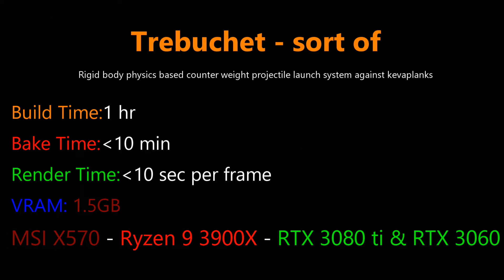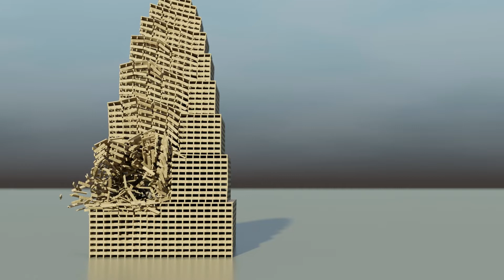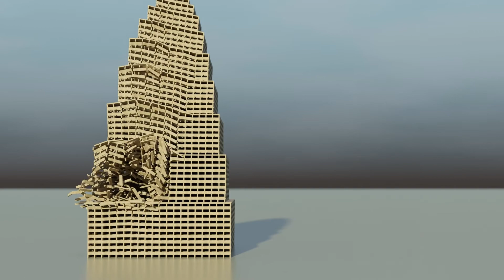Trebuchet sort of - Rigid Body Physics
A rigid body physics based projectile launching system.
Available in the YouTube music library and is free to use in your videos and monetize.

My Hardware:
Desktop 1
Motherboard: Asus X570 TUF
CPU: Ryzen 9 3900X
GPU: RTX 3070 - RTX 3060
RAM: 64GB 3600Mhz G Skill Ripjaws 4 X 16GB
STORAGE: 500GB NVME (Western Digital Black)
                    1TB Samsung Evo NVME
COOLING: Cooler Master Hyper 212

Desktop 2
Motherboard: MSI X470
CPU: Ryzen 5 3600
GPU: 2X RTX 2060 Super - 2X GTX 1060 6GB
RAM: 32GB 2133Mhz G Skill Ripjaws 4 X 8GB
STORAGE: 250GB SSD Western Digital Blue
COOLING: Stock AMD Cooler
POWER SUPPLY: EVGA 500 Bronze